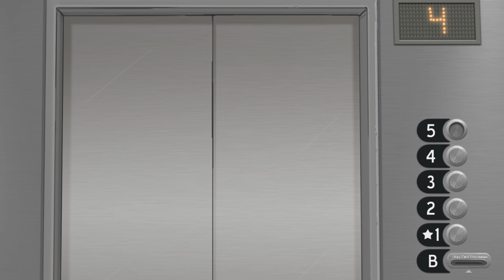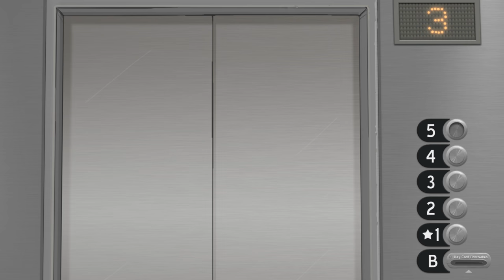SALLY FACE #03 - Zurück an den Anfang (Let's Play Gameplay Deutsch)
Let's Play Sally Face Gameplay Deutsch Horror Adventure